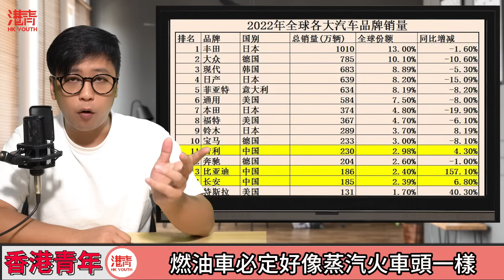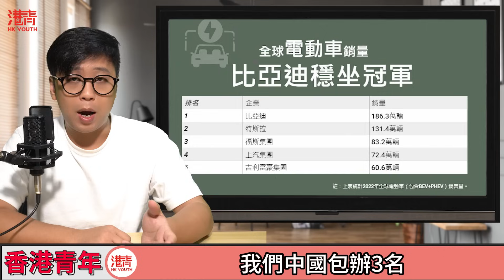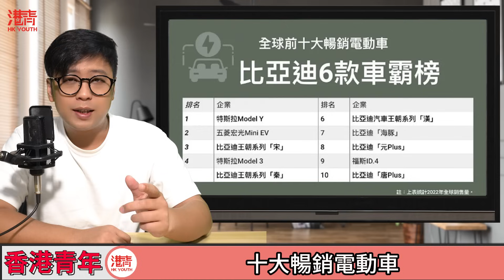中國電動車遭歐盟打壓 馮德萊恩妒忌雷蒙多成代言人 對中國電動車開刀 啟動反補貼調查! / 香港青年 大眼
00:00  介紹話題
02:13  中國電動車遭歐盟打壓 馮德萊恩妒忌雷蒙多成代言人 對中國電動車開刀 啟動反補貼調查!
09:10  全球電動車市場解析！看比亞迪為何比TESLA兇猛？

歐盟委員會主席馮德萊恩（Ursula von der Leyen）發布年度咨文演講時宣布，歐委會將對中國電動汽車展開反補貼調查。俄衛網引述中國專家在接受俄羅斯衛星通訊社採訪時表示，這一做法將干擾市場秩序，其目的在於維護自身競爭優勢，這將對中歐汽車行業的發展產生負面影響。他呼籲歐洲應加強與中國的合作，以實現雙方在電動汽車市場的共贏。馮德萊恩在向歐盟議會發表的年度講話中表示，電動汽車行業是清潔經濟的關鍵產業，對歐洲來說潛力巨大。但全球市場現在充斥着更便宜的中國電動汽車，國家巨額補貼人為地壓低了它們的價格。

其他影片:
中國首台國產光刻機 已實現向國內國外龍頭芯片企業銷售 繼續突破美國封鎖! | 華為取得突破後 美國想將中國經濟“日本化” 還要佔領中國市場?
G20聯合宣言內容 沒有譴責俄羅斯 美西方施壓無效 中國會議安排顯智慧 美印能否明白當中含意? | 民主黨成員涉無牌製造月餅圖利 訛稱贈基層市民 實情為林卓廷籌訟費
華為新型麒麟芯片 已成功突破美國封鎖? 美國是時候該認清現實 最大輸家已出現?
新疆海鮮大豐收 名符其實「新鮮」 將銷往全國及俄羅斯 日本核食留給岸田文雄!
颱風襲港後 李鄭屋太陽能板從天而降 揭太陽能板潛藏危機 香港工程師擔憂 成隱形炸彈?
颱風蘇拉急轉彎直衝香港 開學日打風? 東登西登威力大不同 今年最有威脅超強颱風 比山竹更厲害?